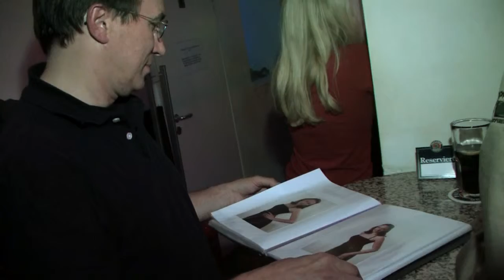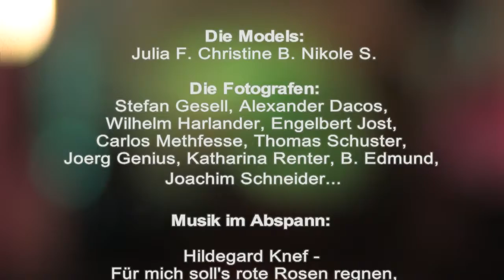Vierte Fotografen&Modelparty im CONFETTI Cafe-Bar-Restaurant & Lounge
Am 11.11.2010 fanden sich wieder Models und Fotografen zur vierten Model&Fotografenparty im Confetti Cafe-Bar-Restaurant&Lounge in München-Pasing ein.